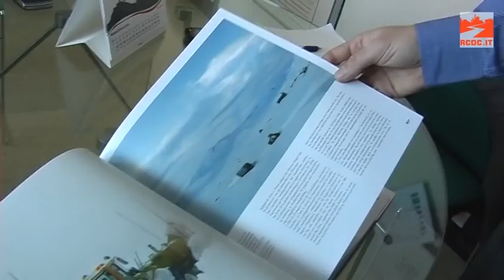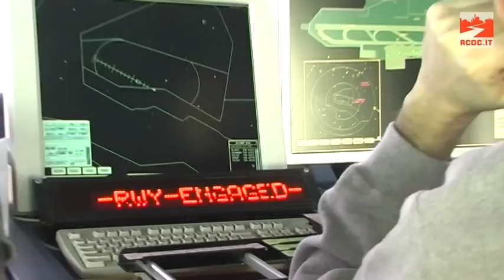L'aeroporto Marconi e l'emergenza neve